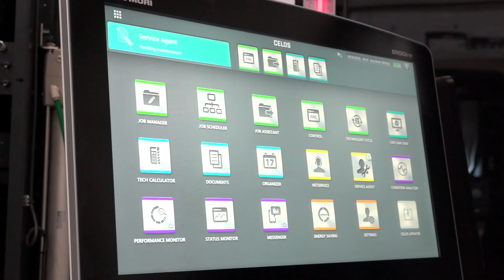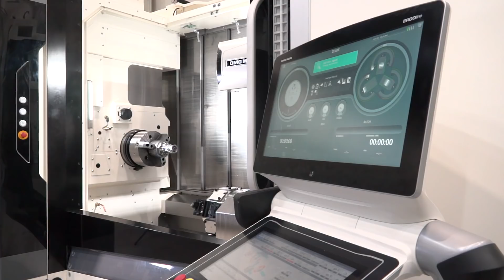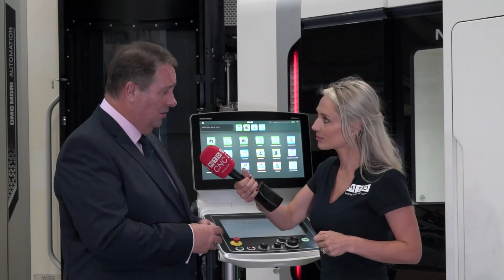DMG MORI UK Open House Coventry 2018 Preview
On October 23rd – 26th 2018, we invite you to see our latest high-technology exhibits and live demonstrations of our best selling products at DMG MORI Open House in Coventry.

If your problem is how to keep yourselves competitive or increase your profitability, Automation is a route that should be considered. At this event we will demonstrate how you can automate your material whether its Bar, Billets or Castings and utilise low volume high variety production techniques to maximise your spindle uptime.

Join us at the DMG MORI Open House in Coventry where you will find out how you can improve your manufacturing process and maximize your profitability.